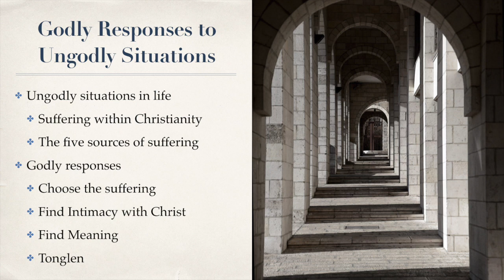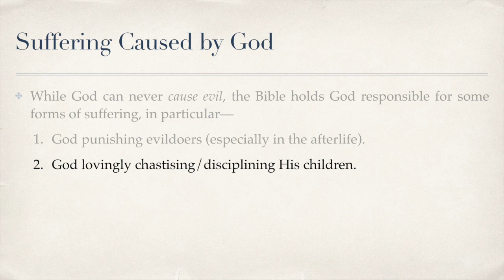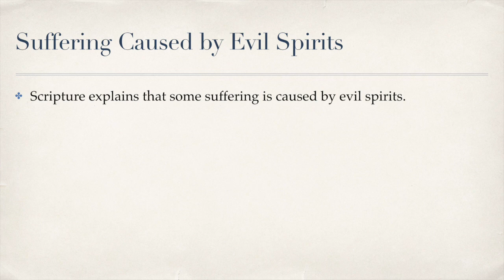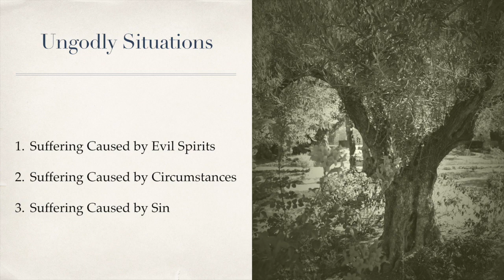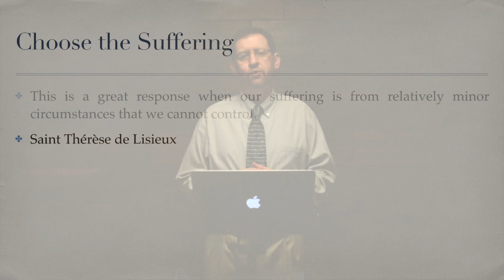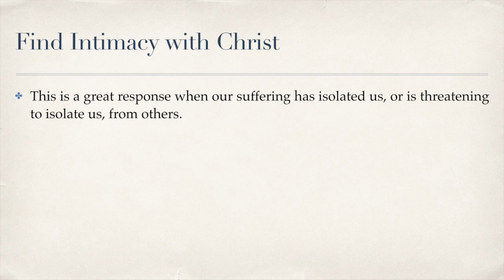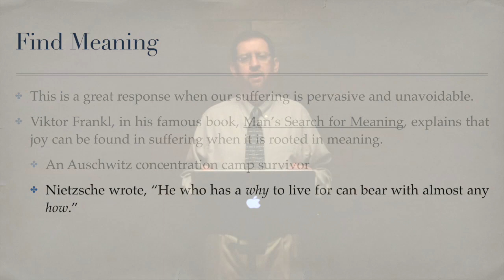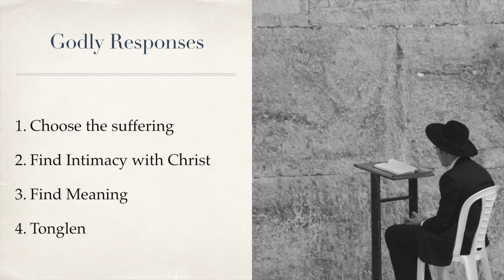Godly Responses to Ungodly Situations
In this video, I share the five traditional "sources" of suffering and several specific healthy responses to such situations.